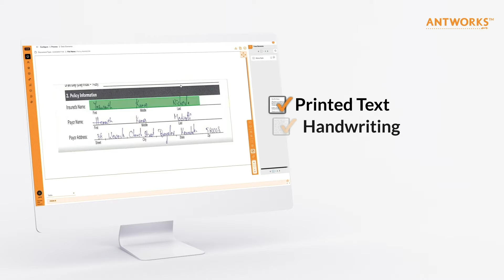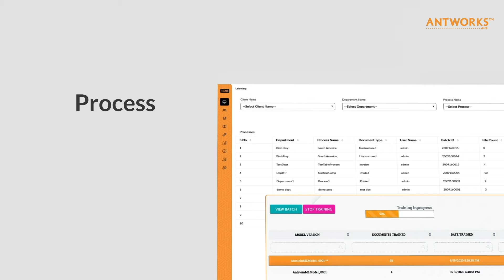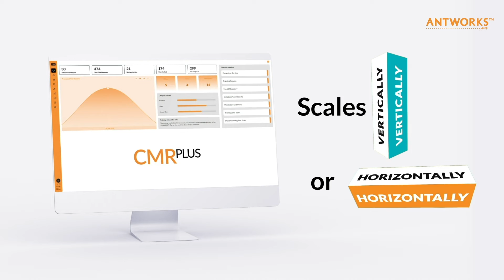CMRPlus DEMO Video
CMRPlus DEMO v6.0 FINAL LINEUP with Logo, With Music.